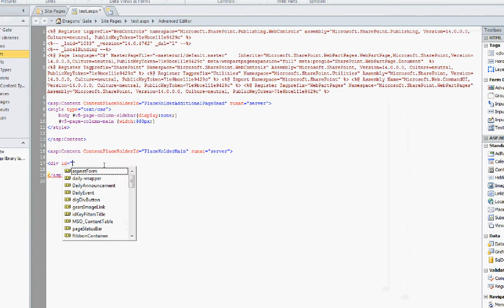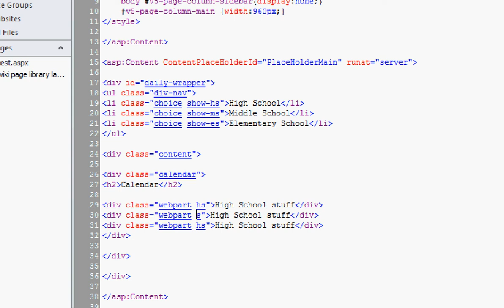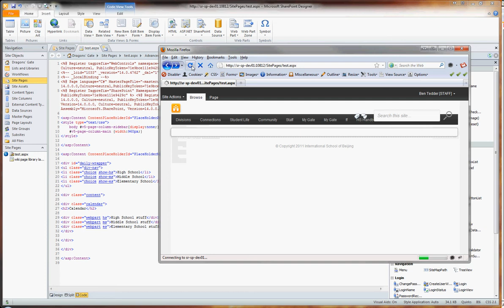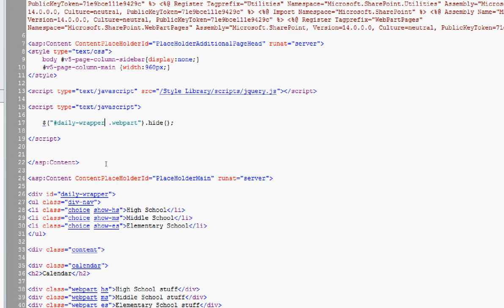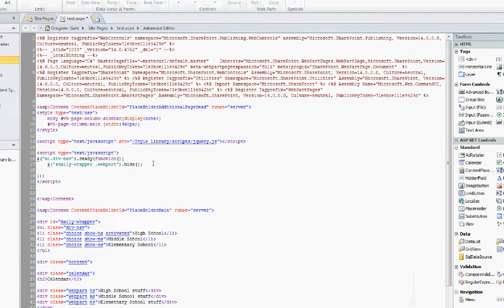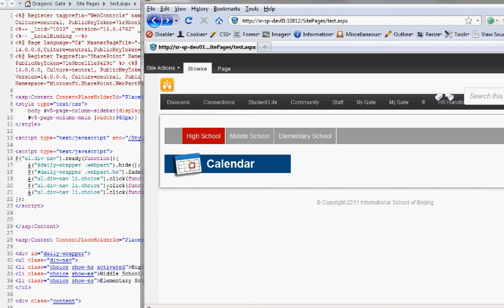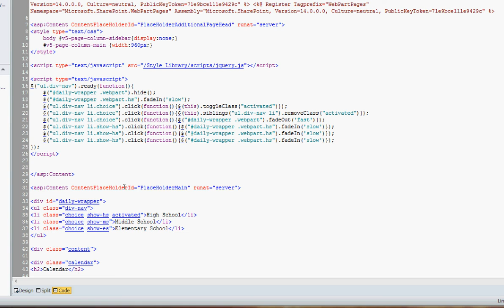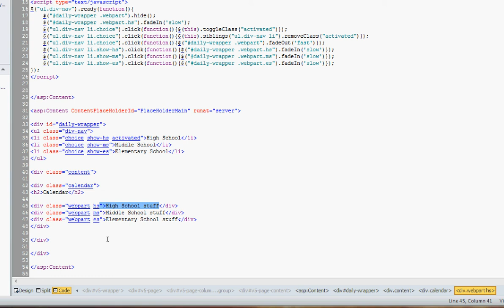Create jQuery tabs in Sharepoint 2010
(no audio. I know) This post will show you how to create a tabbed interface for your webparts using Sharepoint Designer and some basic jQuery skills. I do not profess to know everything about jQuery, but this is getting the job done hopefully without too sloppy of code.